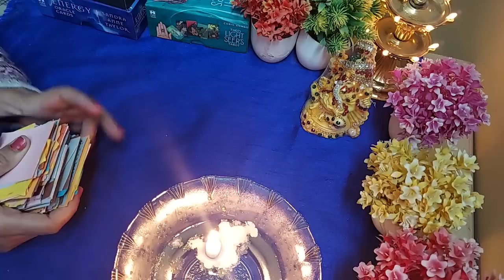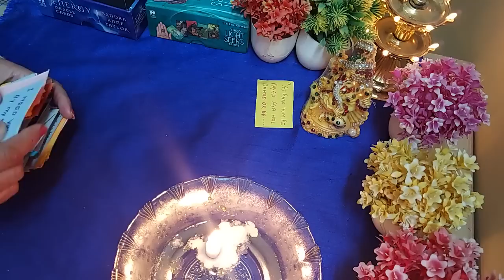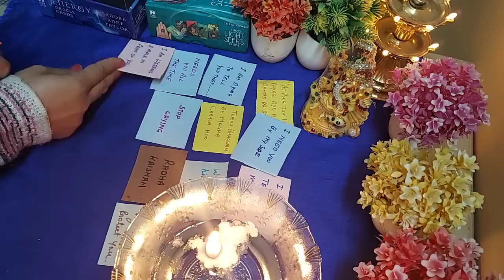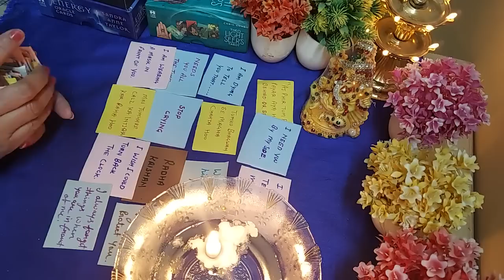💜Candle wax reading 💜No contact situation me unke man me kya chal raha hai💜Next action 💜 Timeless.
Hi everyone